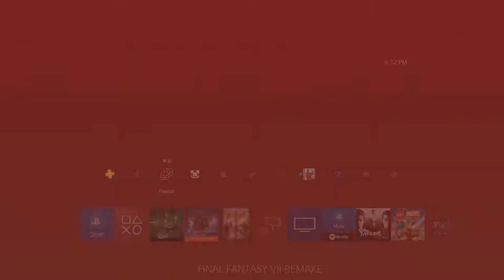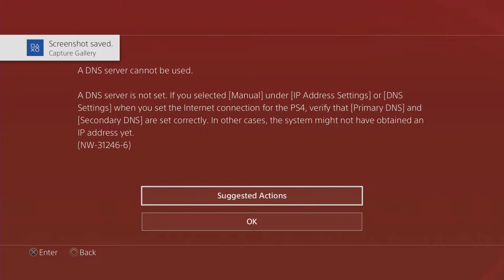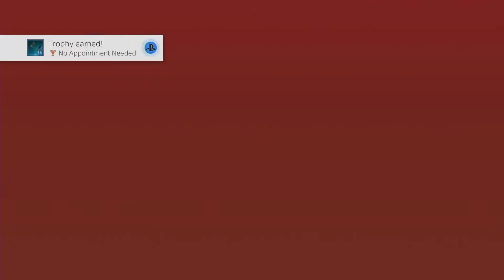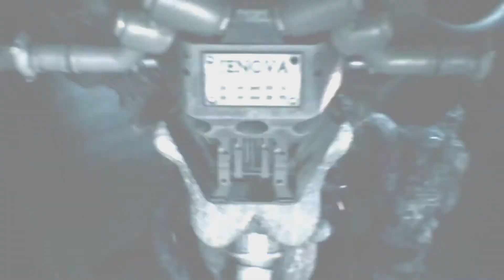Final Fantasy 7 Remake August 20 2020